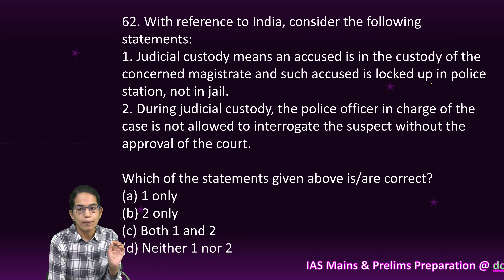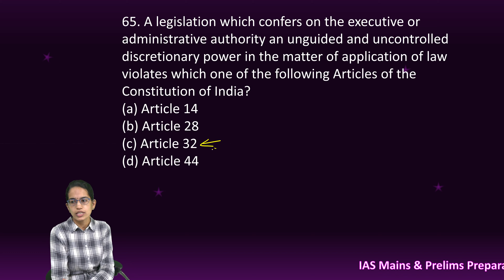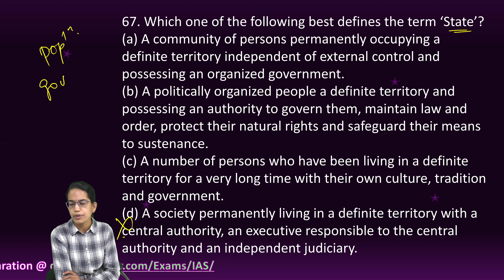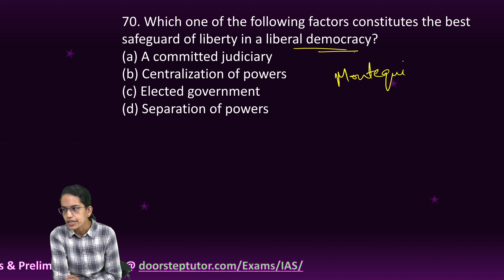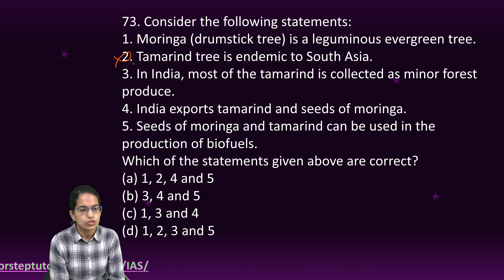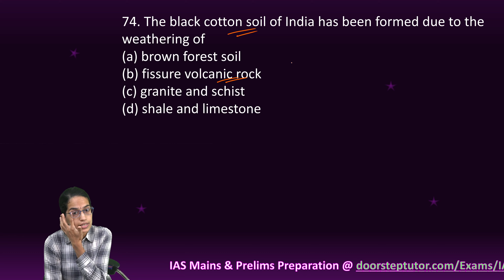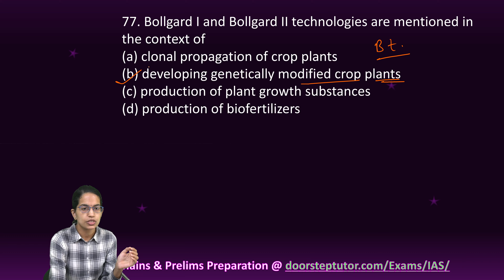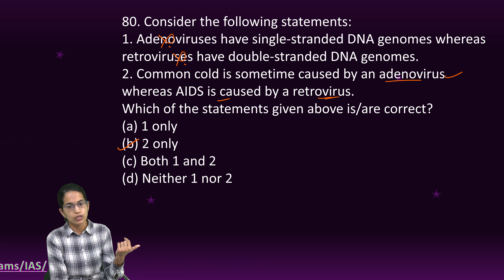UPSC IAS Prelims GS Paper 1 - 2021 Solutions, Answer Key & Explanations (Q. 61 to 80) Part 4 of 5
0:00 Introduction
0:04 Consider the following statements: 1. 'Right to the City' is an agreed human right and the UN- Habitat monitors the commitments made by each country in this regard. 2. 'Right to the City gives every occupant of the city the right to reclaim public spaces and public participation in the city. 3. 'Right to the City' means that the State cannot deny any public service or facility to the unauthorized colonies in the city
1:41 At the national level, which ministry is the nodal agency to ensure effective implementation of the Scheduled Tribes and Other Traditional Forest Dwellers (Recognition of Forest Rights) Act, 2006? (a) Ministry of Environment, Forest and Climate Change (b) Ministry of Panchayati Raj (c) Ministry of Rural Development
2:01 A legislation which confers on the executive or administrative authority an unguided and uncontrolled discretionary power in the matter of application of law violates which one of the following Articles of the Constitution of India?
2:28 Which one of the following in Indian polity is an essential feature that indicates that it is federal in character? (a) The independence of judiciary is safeguarded. (b) The Union Legislature has elected representatives from constituent units. (c) The Union Cabinet can have elected representatives from regional parties. (d) The Fundamental Rights are enforceable by Courts of Law.
4:35 Which one of the following factors constitutes the best safeguard of liberty in a liberal democracy? (a) A committed judiciary (b) Centralization of powers (c) Elected government (d) Separation of powers
5:28 The vegetation of savannah consists of grassland with scattered small trees, but extensive areas have no trees.
6:06 Consider the following statements: 1. Moringa (drumstick tree) is a leguminous evergreen tree. 2. Tamarind tree is endemic to South Asia. 3. In India, most of the tamarind is collected as minor forest produce.
6:29 73. Consider the following statements: 1. Moringa (drumstick tree) is a leguminous evergreen tree. 2. Tamarind tree is endemic to South Asia. 3. In India, most of the tamarind is collected as minor forest produce. 4. India exports tamarind and seeds of moringa. 5. Seeds of moringa and tamarind can be used in the production of biofuels. Which of the statements given above are correct?
7:20 The black cotton soil of India has been formed due to the weathering of (a) brown forest soil (b) fissure volcanic rock (c) granite and schist (d) shale and limestone
7:32 With reference to recent developments regarding Recombinant Vector Vaccines' consider the following statements: 1. Genetic engineering is applied in the development of these vaccines. 2. Bacteria and viruses are used as vectors.
7:58 In the context of hereditary diseases, consider the following statements: 1. Passing on mitochondrial diseases from parent to child can be prevented by mitochondrial replacement
8:28 Bollgard i and Bollgard il technologies are mentioned in the context of (a) clonal propagation of crop plants (b) developing genetically modified crop plants (c) production of plant growth substances (d) production of biofertilizers
9:26 Consider the following: 1. Bacteria 2. Fungi 3. Virus Which of the above can be cultured in artificial/synthetic medium?
9:54 Consider the following statements: 1. Adenoviruses have single-stranded DNA genomes whereas retroviruses have double-stranded DNA genomes. 2. Common cold is sometime caused by an adenovirus whereas AIDS is caused by a retrovirus.